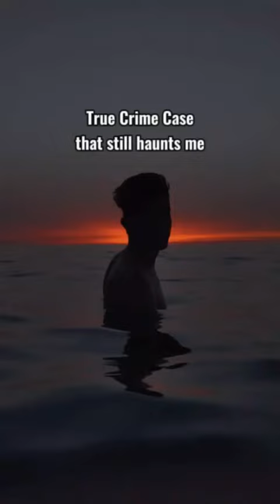Privacky's Last Thanksgiving | Haunting True Crime | Seth Privacky | As Caspi Said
Here's a video about a crazy ex.

You guys can comment your suggestions as well.

Thanks for your Support, really appreciated 👍